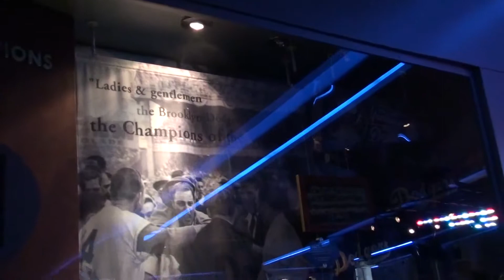MonkiDATE09 Tour of Dodger Stadium 22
In late September, my darling wife set off to plan a date for us that would entail an entire day's worth of fun activities.  She had a scope that had to included a tour of Dodger Stadium.